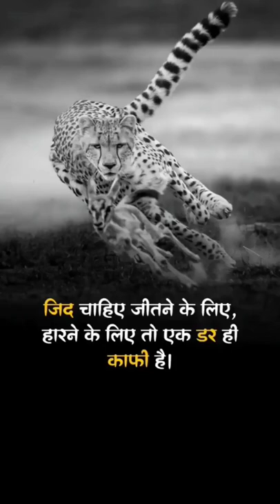जीतने के लिए